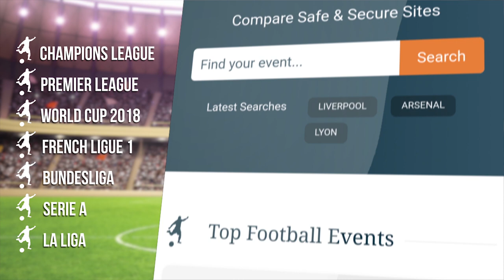Raphael Wicky & Marek Suchy Full Pre-Match Press Conference - Basel v Manchester City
Pre-match press conference ahead of Champions League last 16 knockout match between Basel v Man City. Basel coach Raphael Wicky and captain Marek Suchy preview City clash.

Thanks